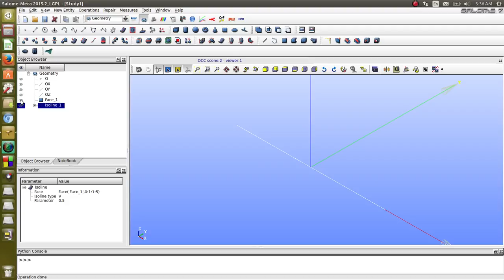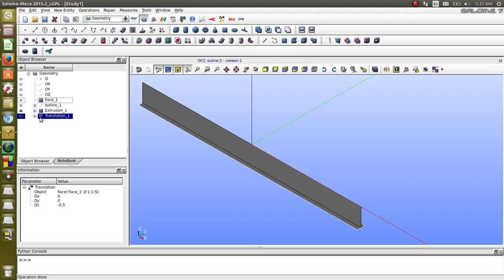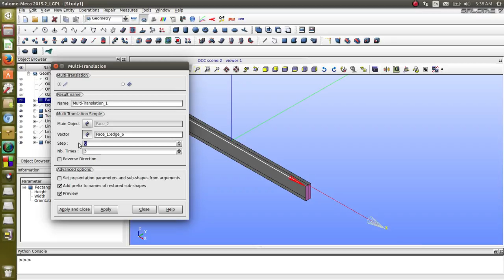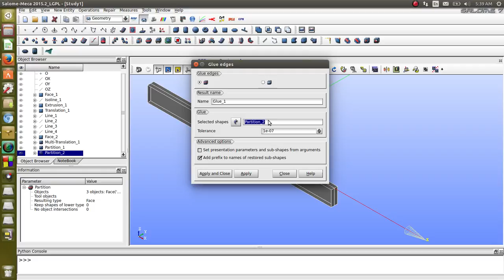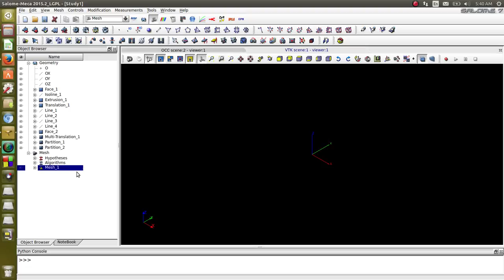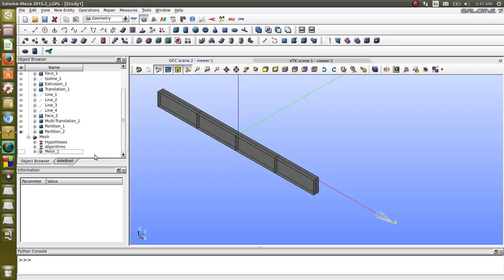Lesson 16. Basic Of Salome-Platform. Making Shell Model Of I-beam.